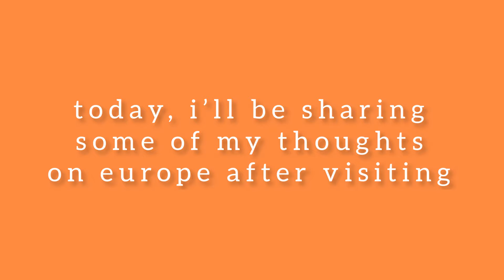paris and london | the good and the bad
hi friends! for this week's video, i'm going over some of the culture shocks and observations i had while visiting europe.

please note that these are all my own experiences and opinions.

i hope you enjoy the video. thanks for sticking around!

▼ Copy & Paste ▼
♪ Biscuit (Prod. by Lukrembo)